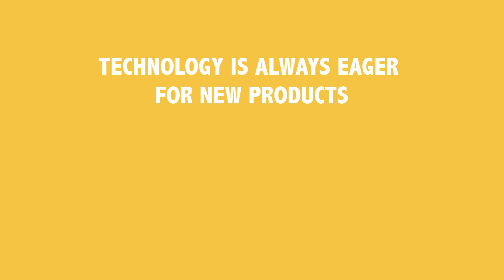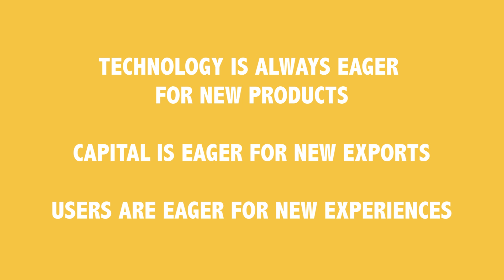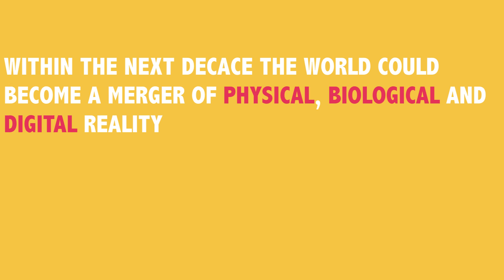The Metaverse in China: Current Trends and Future Prospects | Ashley Dudarenok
In today's video, we explore the current state of the metaverse in China. While the term "metaverse" is gaining traction in the tech world, the concept has roots that extend back many years. With China's rapid digitalization and advancements in technology, it's no surprise that the country's tech giants are stepping into the metaverse realm.

Join me as we discuss:

00:00 What is the current metaverse?
01:24 The technology powering the metaverse
02:30 China's breakthroughs with 6G technology
05:46 The development of China's own metaverse
06:42 How China's tech giants are joining the metaverse movement
08:19 The value the metaverse brings to consumers, marketing, and e-commerce
09:24 Companies launching their own NFTs
11:05 The rise of virtual idols and influencers in the metaverse
12:17 Additional impacts and innovations driven by the metaverse concept
14:44 What we should prepare for in this evolving landscape

🚀 Tailored China learning expeditions, consumer research and digital transformation consulting, talk to Ashley's ChoZan 超赞 team
🚀 China digital marketing, KOLs and campaigns, reach out to Ashley's Alarice team